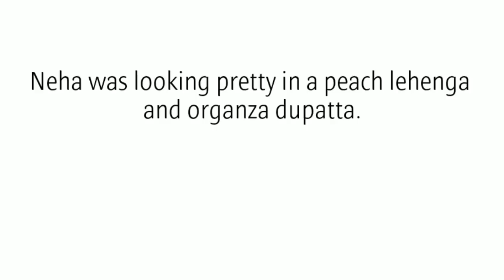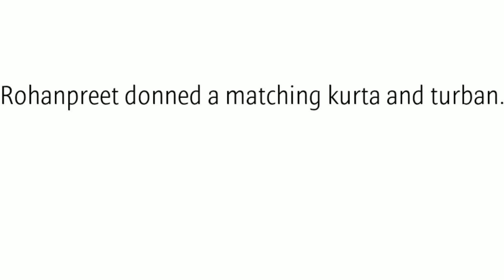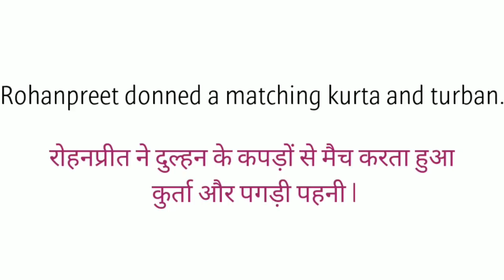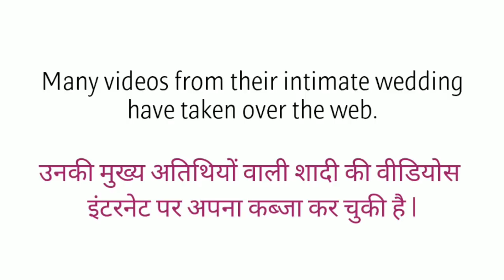Neha Kakkar and Rohanpreet Singh got married • Newspaper Vocabulary • English Speaking Practice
You must have got to know that Neha Kakkar and Rohanpreet Singh got married.
I was reading newspaper and got some interesting English words over there. So, here is the video in which I explained all those trending English Words with their meanings. This video will help you to gain your confidence nd knowledge that can help you out to enhance your conversation and speaking skills to face people while speaking.

Keep practicing...

Trending words with meaning
NEWSPAPER Vocabulary
English Doubts
English Vocabulary
Vocabulary words
Spoken english
English speaking practice
English speaking
English idioms
English phrases
Idioms and phrases
Simple English
English words